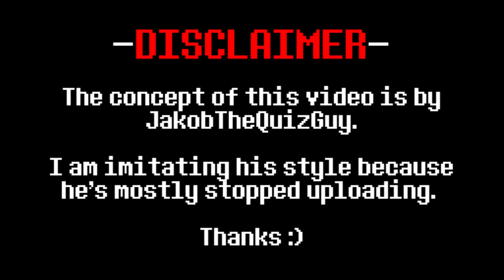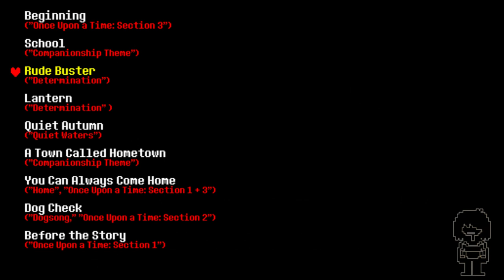DELTARUNE CHAPTER 1 - All Undertale Leitmotifs (Musical References)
When playing Deltarune for the first time nearly a year ago, everything felt pretty alien to me, so it was always a nice moment when the old melodies kicked in to comfort me and get me back into the swing of things. This video lists every song with an Undertale leitmotif hidden in there.
Please note that Gaster's Theme wasn't included in this video because of the subjective nature of its inclusions, and the "Snowdin Town" leitmotif has been renamed to "Companionship Theme" because Snowdin isn't even Deltarune. Anyways, enjoy :)

Timestamps:
0:00 - Disclaimer and Intro

0:28 - Beginning
1:06 - School
1:56 - Rude Buster
2:21 - Rude Buster (Comparison) (RIP Ears)
2:34 - Lantern
3:22-  Quiet Autumn
4:14 - A Town Called Hometown
5:07 - You Can Always Come Home
6:50 - You Can Always Come Home (Comparison) (Sorry if it wasn't clear from the video)
7:23 - Dog Check
8:05 - Before the Story

9:35 - Some Parting Words